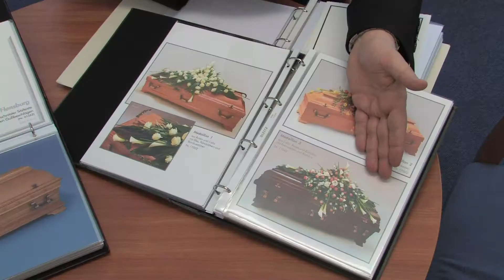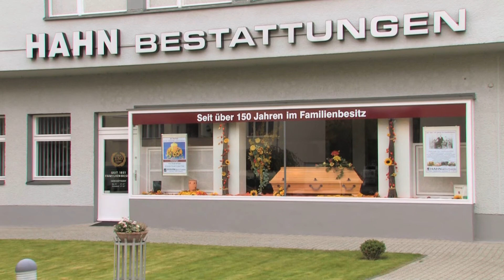Γραφείο τελετών «HAHN Bestattungen» - Βερολίνο, τεφροδόχοι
Γραφείο τελετών «HAHN Bestattungen» - το παλαιότερο οικογενειακό γραφείο τελετών στο  Βερολίνο. Οι συνεργάτες των 9 σύγχρονων υποκαταστημάτων παρέχουν κατάλληλες για την περίσταση συμβουλές, ώστε να βρεθεί η σωστή μορφή για τον αποχαιρετισμό που εσείς επιθυμείτε.

Γραφείο τελετών «HAHN Bestattungen», τελετές κηδειών, τάφοι, περιποίηση ταφών, ενταφιασμός, καύση, θαλάσσια ταφή, ταφή στη φύση (μετά από καύση), επιτάφια μνημεία, ταφόπετρες, τεφροδόχοι, σάβανα και ενδυμασίες ενταφιασμού